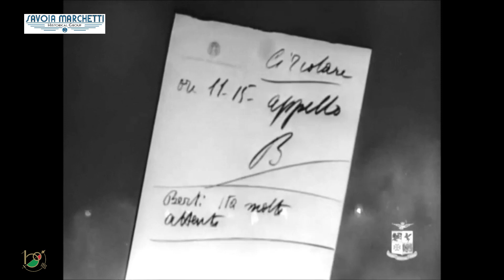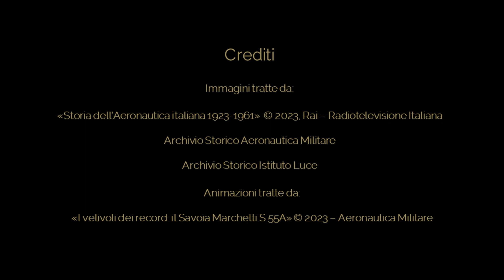Dall'Acqua al Cielo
Dall'Acqua al Cielo - video celebrativo delle imprese e delle crociere realizzate dagli idrovolanti Savoia-Marchetti - Centenario dell'Aeronautica Militare - 90mo anniversario della consegna del velivolo S.55X alla A.M.
Proiettato in occasione delle celebrazioni presso Leonardo Training Academy - Sesto Calende (VA), 27 Maggio 2023